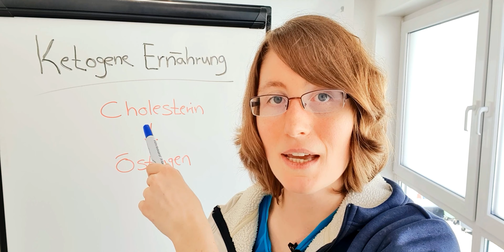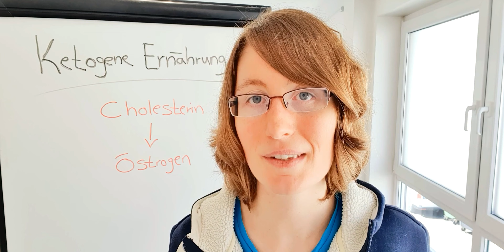Warum Ketogene Ernährung manchmal Abnehmen verhindern kann! | Hormonanalyse | Sarah Kleber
Die ketogene Ernährung ist eine strenge Form der low Carb Ernährung. Maximal 5 Prozent der täglichen Nahrungsmenge bestehen aus Kohlenhydraten.

Daher wird diese Ernährungsform auch gerne zum Abnehmen benutzt.

Dennoch gibt es aus hormoneller Sicht einen Aspekt, der die ketogene Ernährung für manche Frauen nicht geeignet macht und sogar verhindern kann, dass sie erfolgreich abnehmen.

Was dieser Aspekt ist und warum dieser das Abnehmen verhindern kann, erkläre ich Dir in meinem neuen Video.

Hinweis bei 2:37 : Nicht immer sind Milchprodukte Teil einer ketogenen Ernährung

Dieses Video enthält keine Aussage über Diagnosen oder individuelle Auswertungen über das Hormonsystem. Dieses Video beruht auf praktischer Erfahrung mit einer Vielzahl von Kunden, stellt aber keine ärztliche Diagnose oder Anweisung in irgendeiner Art dar!

„YourPERFORMCoach“ ist dein Helfer, um wieder in hormonelle Balance zu kommen!
Kennst Du das?
Du bist morgens müde, kommst schwer aus dem Bett, hast immer wieder Appetit auf Süßigkeiten und andere Leckereien. Du fühlst Dich energielos, hast ein Mittagstief, einen unruhigen Schlaf oder Problemzonen, die Du einfach nicht weg bekommst? Oder Du hast ein Schilddrüsenproblem, Menstruationsbeschwerden oder Wechseljahrsbeschwerden und weißt einfach nicht, was Du noch tun sollst?
Es gibt eine Lösung für dein Gewichtsproblem. Es gibt eine Lösung für Problemzonen und ja, es gibt eine Lösung dafür, sich endlich wieder in seinem Körper wohl zu fühlen.
Hier bekommst Du Ideen, Tipps und vor allem Verstehen, wie Du deine Hormone wieder auf natürliche Art und Weise in die Balance bekommst, so dass Du erfolgreich und ohne Jo-Jo-Effekt abnehmen und deine Gesundheit verbessern kannst.

▬ EMPFOHLENE VIDEOS ▬▬▬▬▬▬▬▬▬▬▬▬▬▬▬